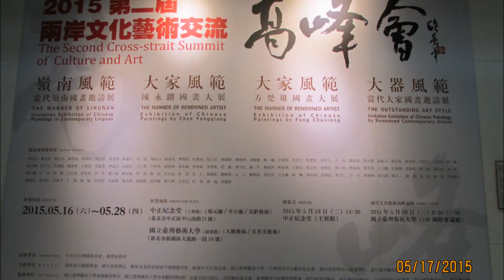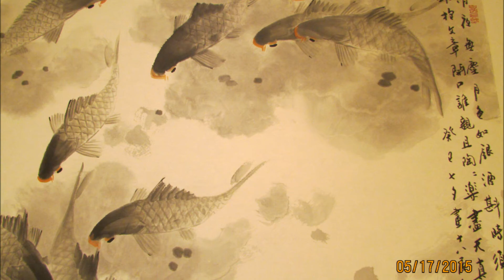大家風範-嶺南派 陳永鏘大師國畫大展於台北中正紀念堂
大家風範-嶺南派 陳永鏘大師國畫大展
2015兩岸文化藝術交流第二屆高峰會
2015/5/16-5/28於台北中正紀念堂瑞元廳
陳永鏘 廣東南海西樵人，1948年生于廣州，1981年畢業于廣州美術學院國畫係研究生班，獲文學碩士學位。

　　現為嶺南畫派紀念館館長、中國美術家協會理事、中國藝術研究院美術創作研究員、中國國家畫院研究員、中國畫學會常務理事、民進中央開明畫院副院長、廣州開明畫院院長、廣東樵山書院院長、廣州美術學院客座教授，國家一級美術師、享受國務院特殊津貼優秀專家。

　　1973年以來，作品歷次入選全國美展，80多次在國內外舉辦個人畫展。代表作品入編《中國當代美術全集》。由人民美術出版社、嶺南美術出版社等出版畫冊29本、文集4本、詩集2本，作品被中國美術館、浙江美術館、上海美術館、黑龍江美術館、陜西歷史博物館、廣東美術館、廣州藝術博物院、深圳關山月美術館及國務院辦公廳、人民大會堂、中南海、廣州白雲機場、廣州白雲國際會議中心等機構收藏。(文章取自中國文藝網)